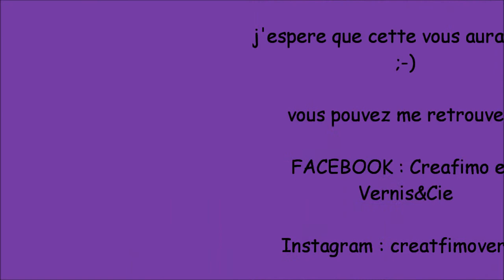tuto fimo : le croissant